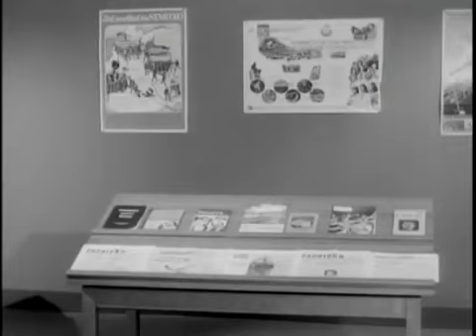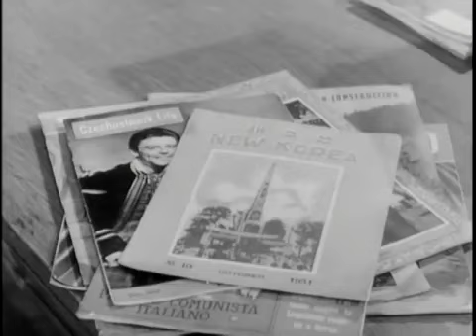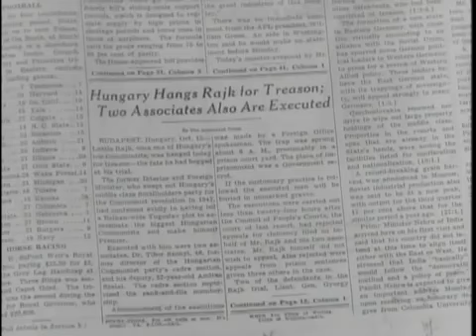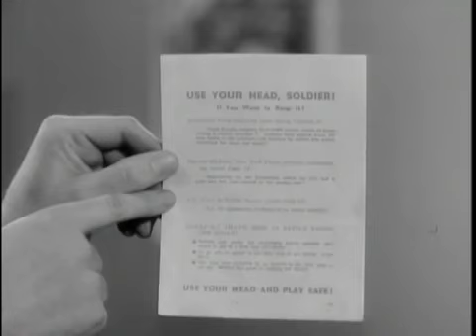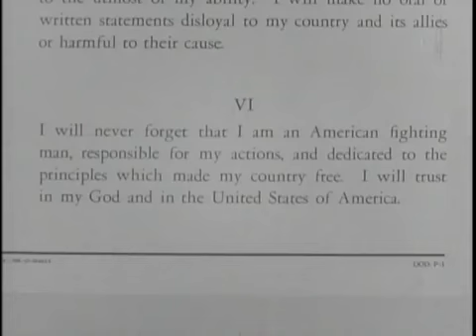The Big Picture- Defense Against Enemy Propaganda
Notice:  This was produced by the US Army and they would hold the copyright.

This show explained different ways communists use propaganda against the USA and the US military.